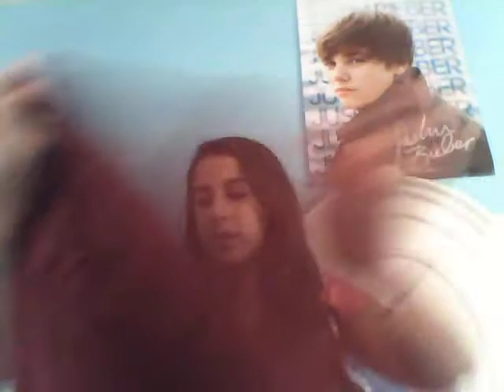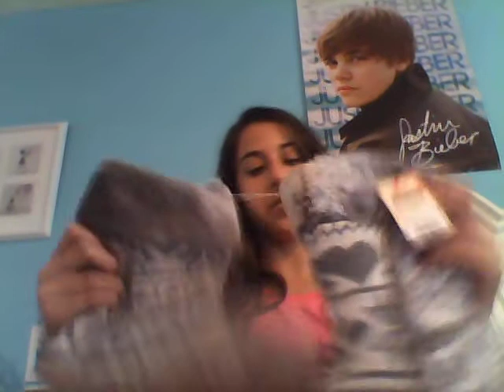Christmas Morning Haul!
Happy Holidays!